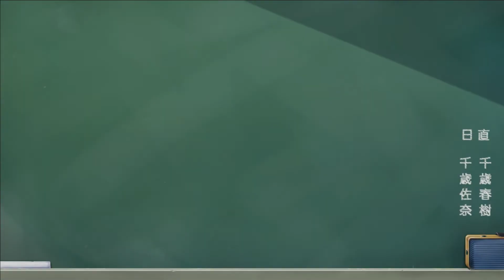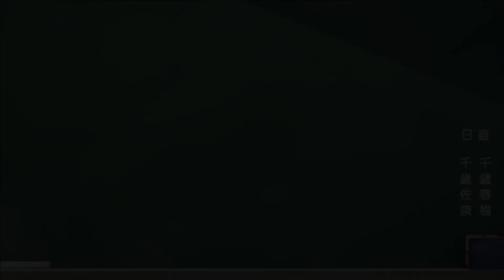【天神乱漫 -LUCKY or UNLUCKY!?-】佐奈√2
こっちも投稿してます。美少女ゲームメインになる場所です。